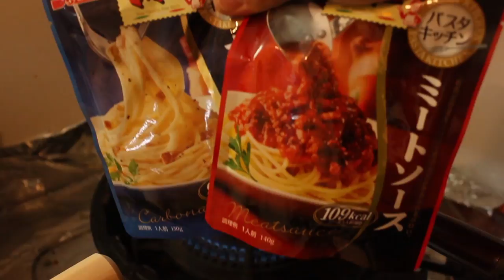粉からパスタを作りたい。手打ちパスタ後編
今週中にアップできました笑
まぁ、のんびりやってきます。